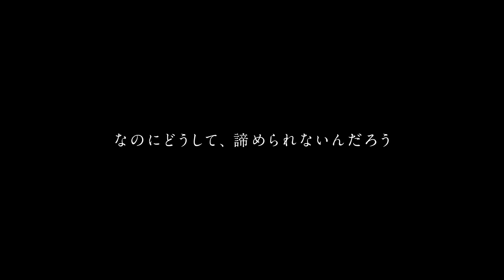映画『虹色デイズ』予告編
この夏、男子だって本気で恋をする――
映画『虹色デイズ』　7月6日（金）全国ロードショー

出演：佐野玲於（GENERATIONS from EXILE TRIBE）　中川大志　高杉真宙　横浜流星
吉川愛　恒松祐里　堀田真由　坂東希（E-girls/Flower） ／ 山田裕貴　滝藤賢一

企画・配給：松竹
(C)2018「虹色デイズ」製作委員会　(C)水野美波／集英社